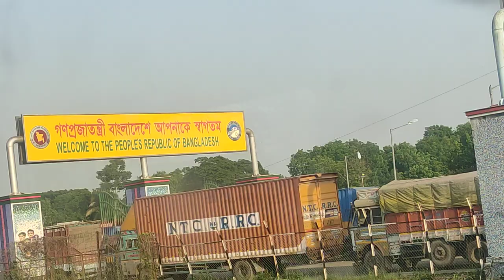May 1, 2023